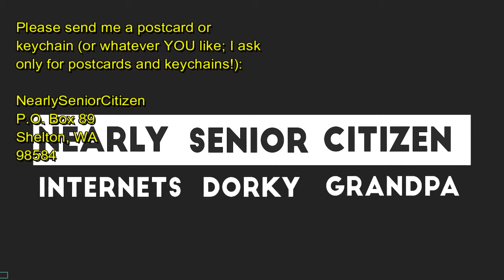American McGee's GRIMM - The Frog King : Fairy Tales Gone Properly Dark #9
We finish up the story of THE FROG KING- this time, making it much more... fatal than the original :) Enjoy :)

NearlySeniorCitizen
Shelton, WA
98584

I have started a SECOND channel, a GAMING ONLY channel packed with twice daily LP's and more!